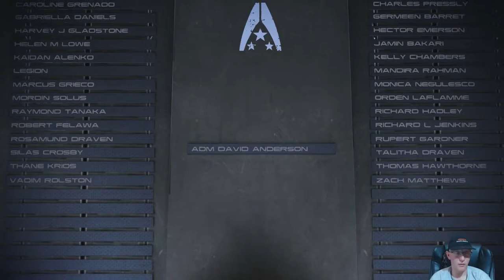Mass Effect 3 | Episode 20 | Ending Green | Part 3